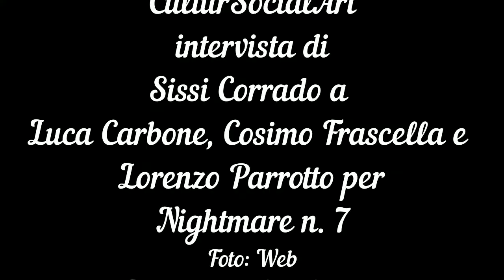Intervista Per Nightmare n 7 al Teatro Marconi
Intervista a Luca Carbone, Cosimo Frascella e Lorenzo Parrotto, interpreti di Nightmare n. 7 in scena al Teatro Marconi di Roma